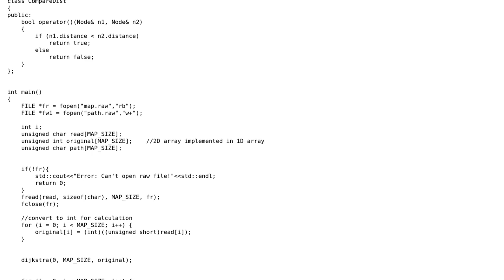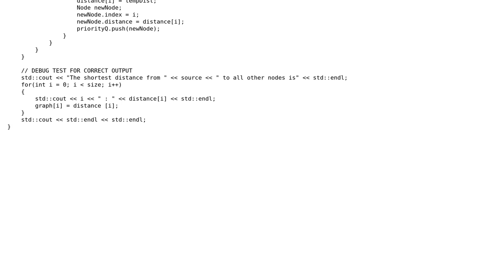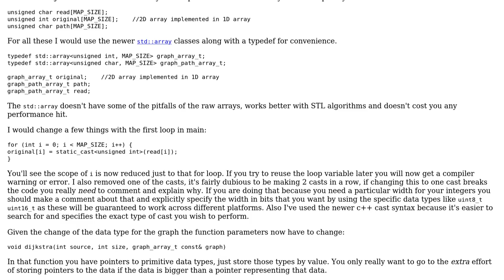Code Review: Shortest path Dijkstra's algorithm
With thanks & praise to God, and with thanks to the many people who have made this project possible! | Content (except music & images) licensed under CC BY-SA | Music | Images & others | With thanks to user shuttle87 user Jamal user auslacy and the Stack Exchange Network Trademarks are property of their respective owners. You are responsible for your own actions.